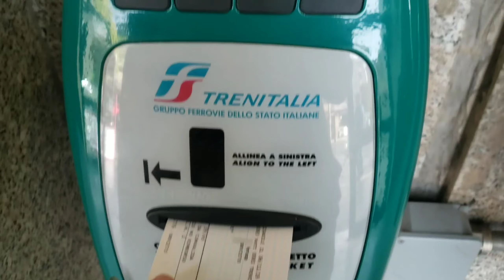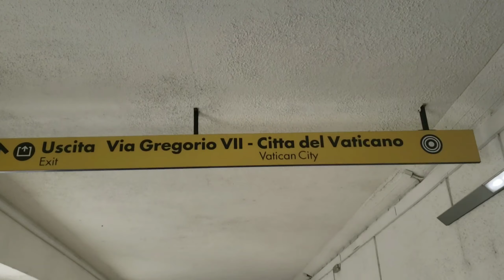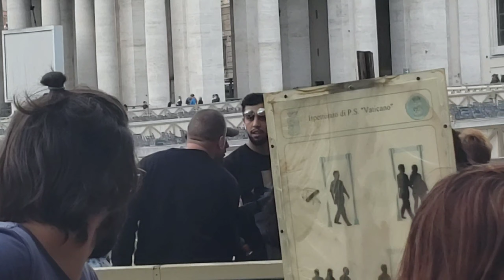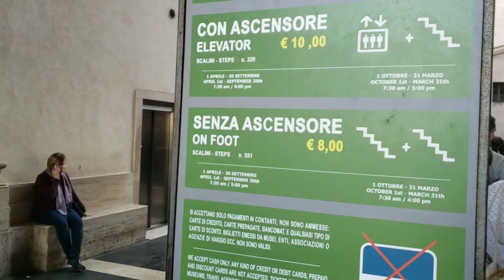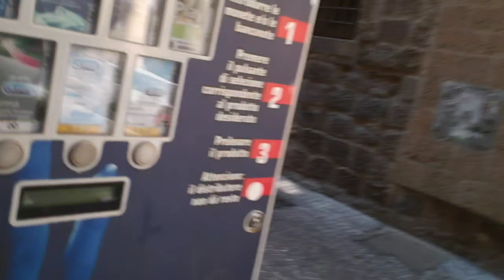IT STOLE MY CONDOM!! Vlog #8 (AFS exchange student adventure in Itlay)